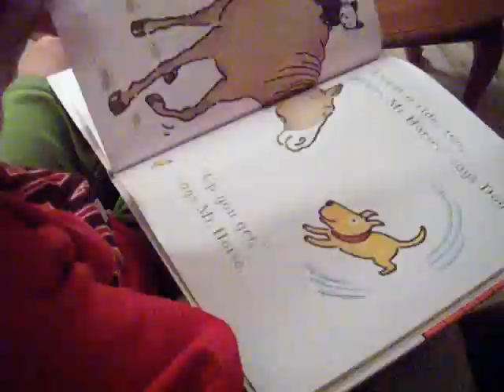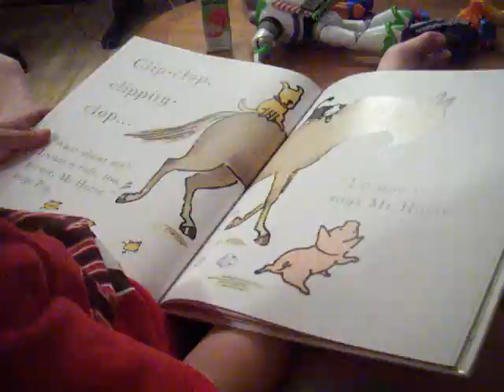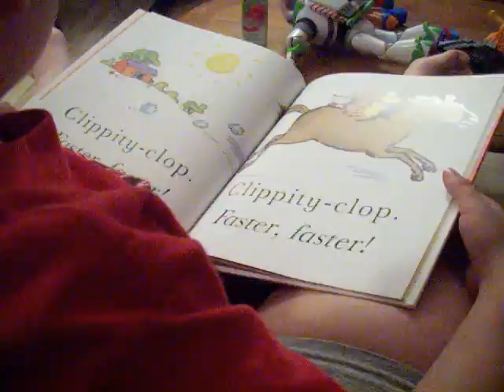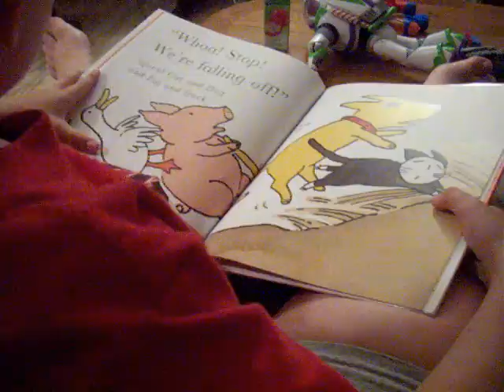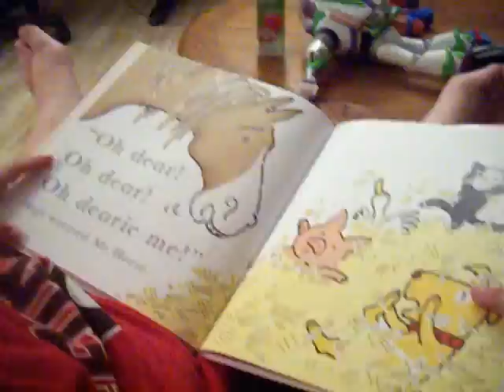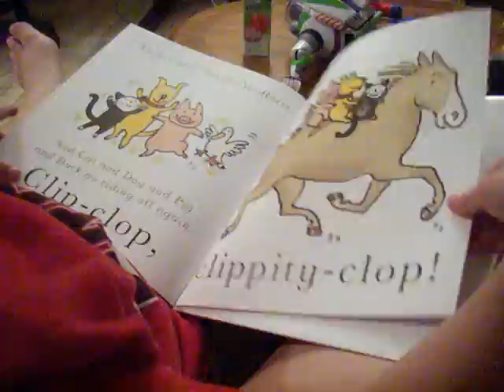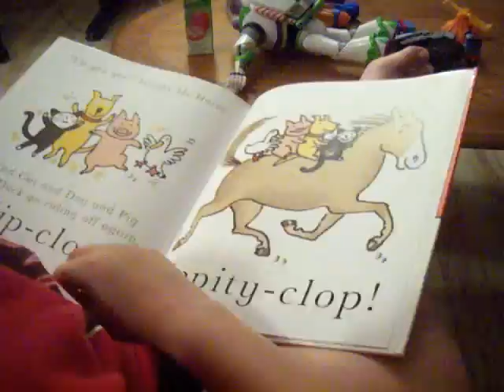Blaze Reading Clip CLop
My sweet boy reading Clip Clop before bed.  Not bad to go from not speaking a full sentence clearly to reading books in less than a year.  My amazing 5 year old Aspie boy :)